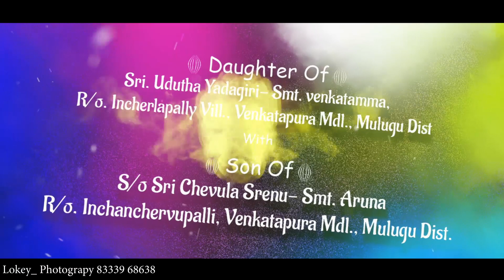20 March 2023